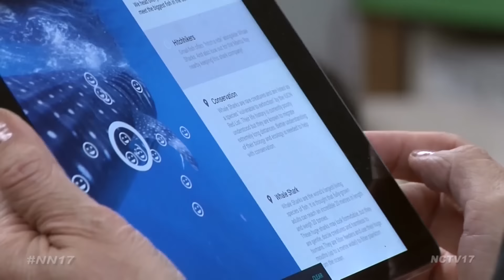Google Expeditions in the Classroom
Students at Georgetown Elementary School got the trip of a lifetime without having to leave the classroom.

Google recently visited their school to take kids on a virtual field trip through their Expeditions program, which allows students to use technology to travel to places where a school bus can’t.

“As we look more and more at our students and being future ready and the opportunities to participate in things that maybe they wouldn’t normally be able to participate in, Google Expeditions just offers that- it’s a way for kids to go all over the world, even to the moon, and it broadens their learning and helps them see things they might not ever get to see,” said Allen Davenport, Director of Instructional Technology for Indian Prairie School District 204.

Through the special cardboard viewfinder, students saw a 3D virtual image that let them travel the ocean and swim with the sharks, take a stroll along the Great Wall of China and wander the jungle, while their teacher read about what they were seeing.

“The monkey’s, some of them are already close up, but if you zoom in you can see their eyes really close,” said Jackson Langendorf, a student at Georgetown Elementary School.

“It was amazing, if feels like you’re right there,” said Amela Zilic, another students at Georgetown.

The teachers picked the expeditions based on their current curriculum in the classroom.